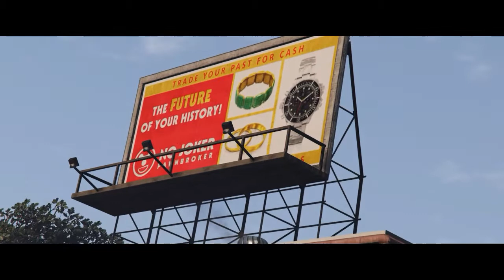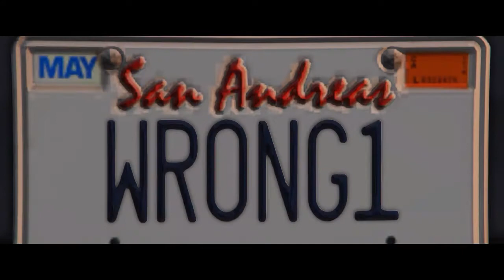GTA V | Street Meet | After Movie | BAGGEDMACHINES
PSN: ThatGamerNick-
Host: R8342973